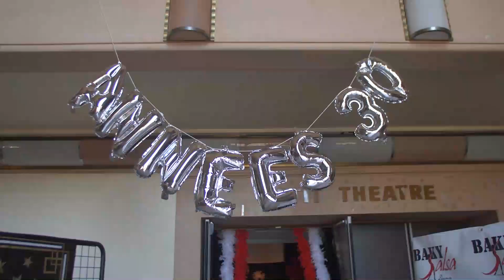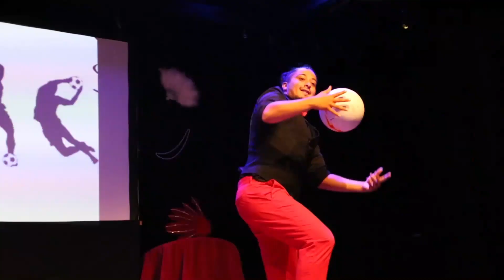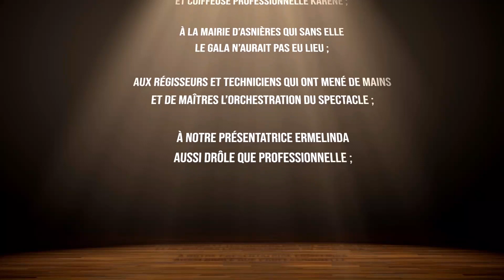BAKY SHOW 06/07/2019